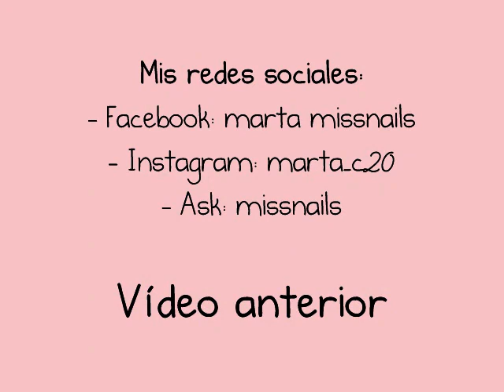Uñas estampado tartán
Hola chicas!
Este vídeo es un tutorial de uñas inspirado en el estampado tartán que será tendencia para este otoño/invierno.
No soy profesional, acepto consejos :)
Espero que os guste y que lo pongáis en práctica! :)

Marta